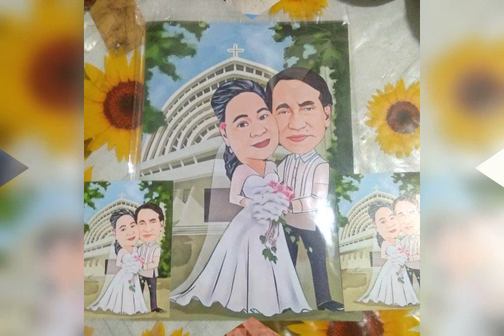Especially for you on Valentine's Day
foryouMamher/especially for you on
valentinesday